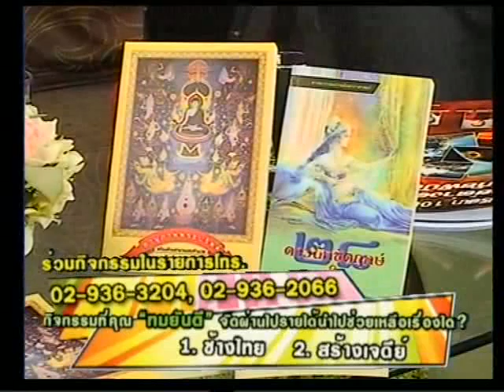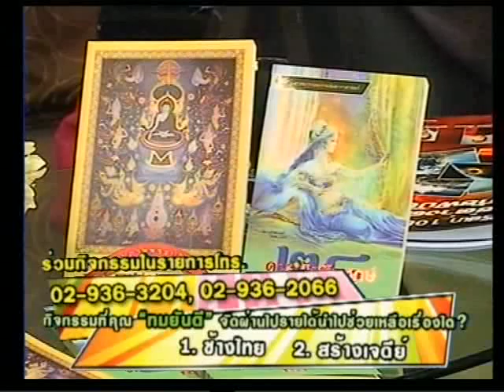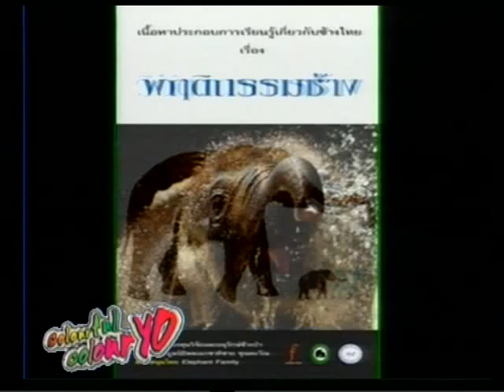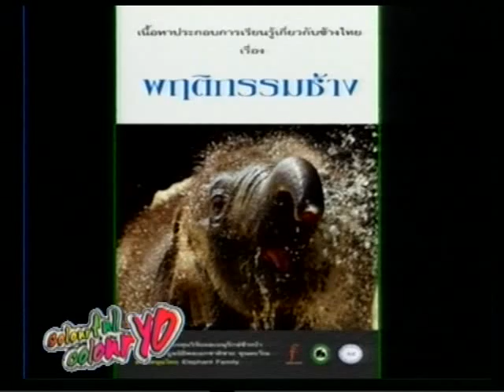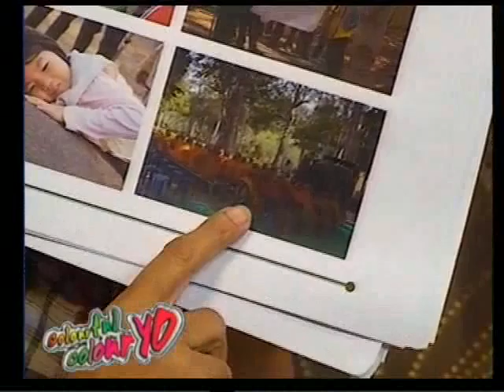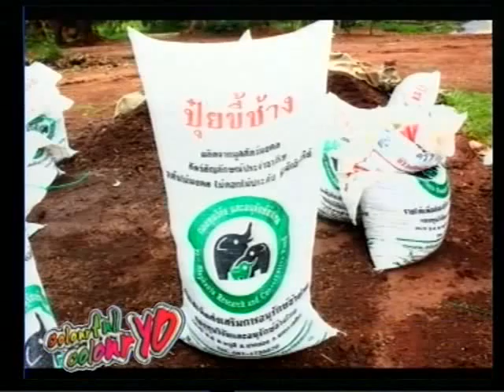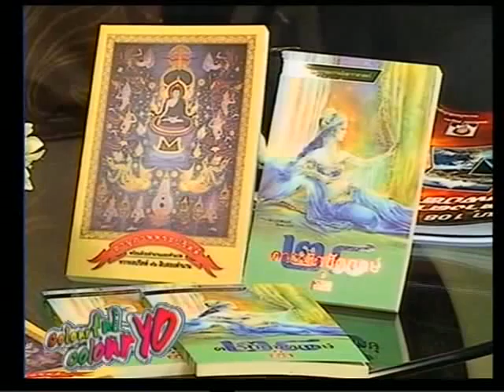Colourful Colouryo 05-08-54 3/3